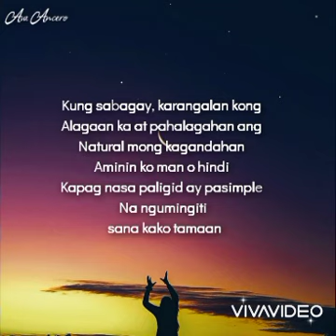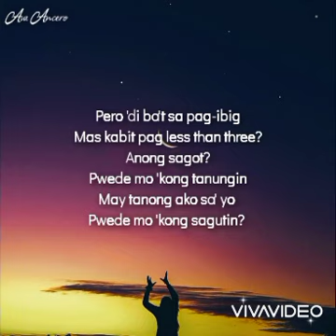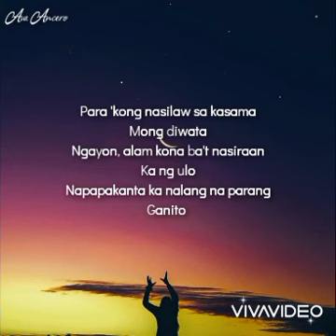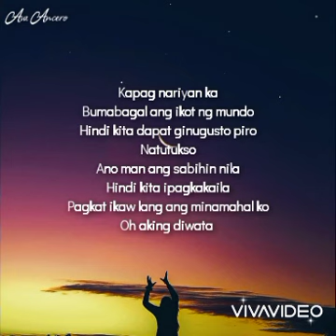DIWATA // ABRA FT. CHITO MERANDA